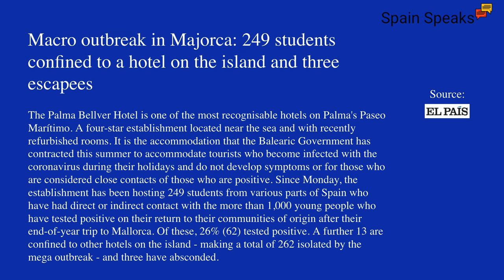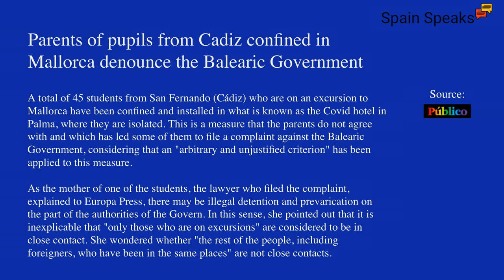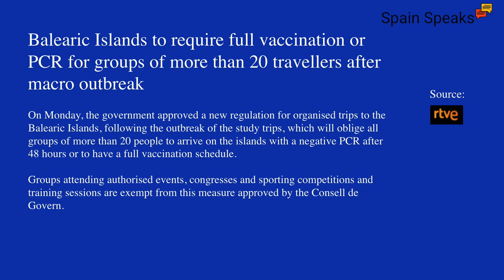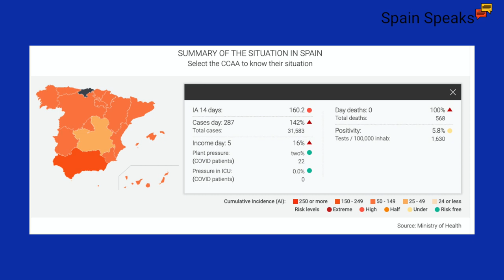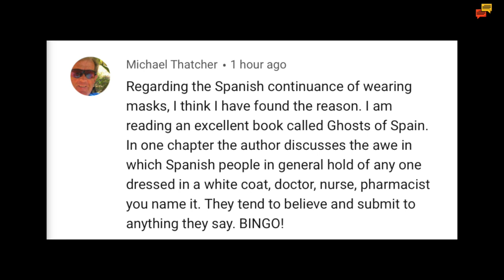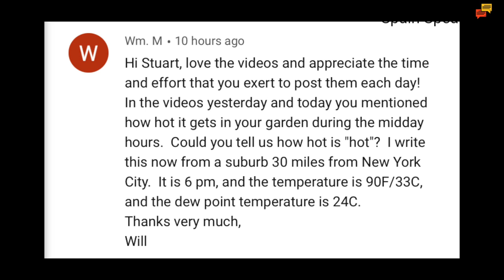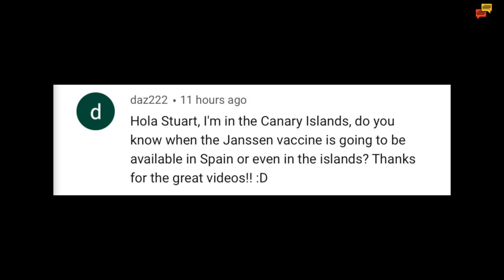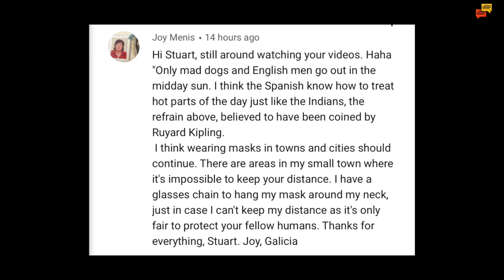Spain update - A little bit too late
Spain update and the Balearic Islands now make it mandatory to have a negative PCR for groups of more than 20, but this change has arrived a bit late.